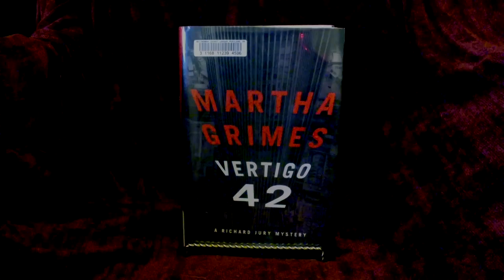Just Read It: reviews Vertigo 42 by Martha Grimes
Martha Grimes adds to her Richard Jury detective series, which includes all the beloved, quirky village characters who brighten her pages.  This time Jury investigates a woman's death that occurred 17 years earlier.  Her husband isn't satisfied with conclusion she died from a fall due to her vertigo.   He suspects  murder.